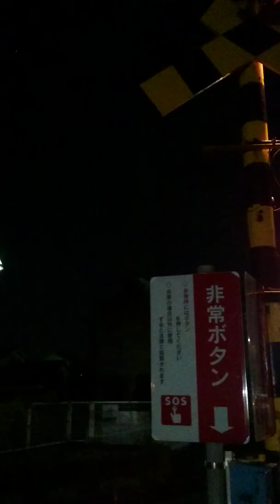夜の奥町2号踏切を通過する尾西線普通一宮行き6800系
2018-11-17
奥町2号踏切